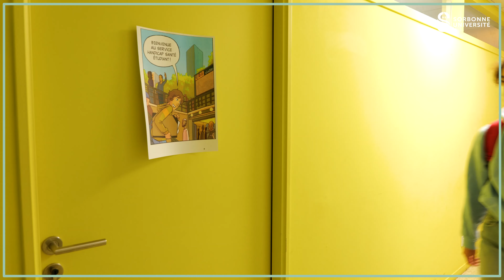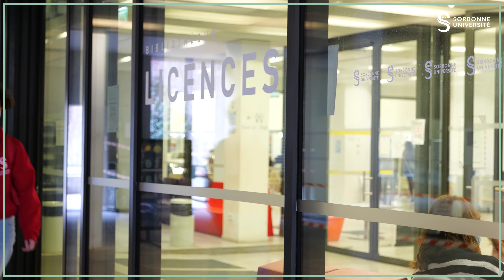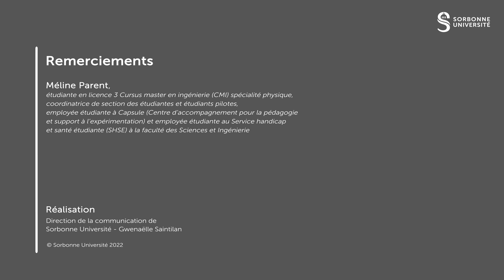Méline Parent, étudiante en CMI physique et étudiante pilote | Hors-champ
📚🎒Étudiante en licence CMI physique, Cursus master en ingénierie à la @facultesciencesetingenieri5847, Méline Parent cumule plusieurs activités durant son temps libre : elle est à la fois responsable de section des étudiantes et étudiants pilotes et employée étudiante au Service handicap et santé étudiante (SHSE) et à @CAPSULESciencesSorbonne (Centre d'accompagnement pour la pédagogie et support à l'expérimentation).

🟢 Hors-Champ est une série de portraits mettant en avant des étudiantes et étudiants de Sorbonne Université ayant des cursus atypiques.